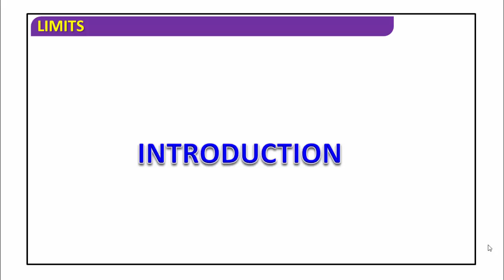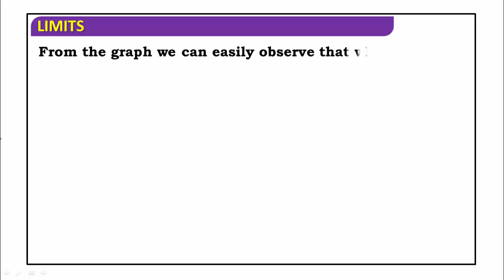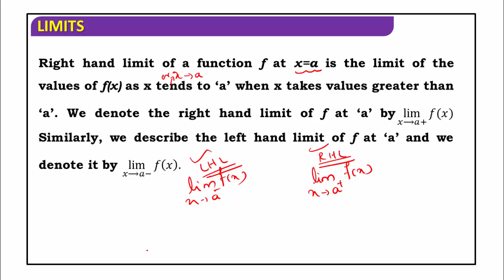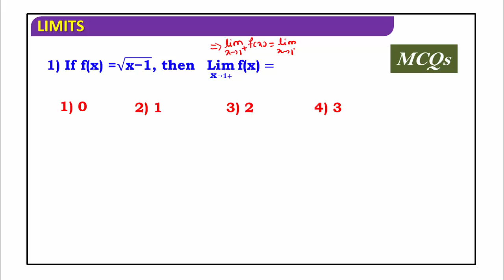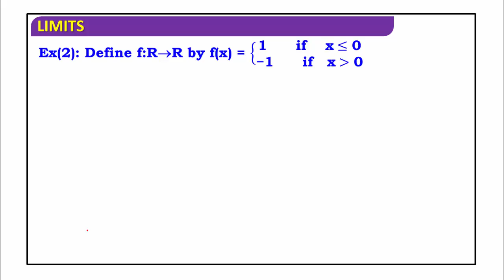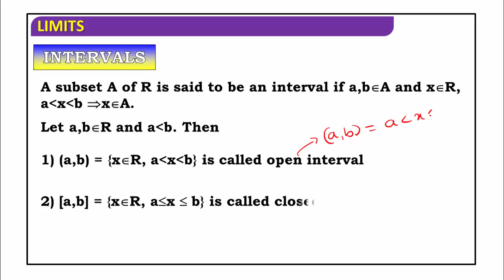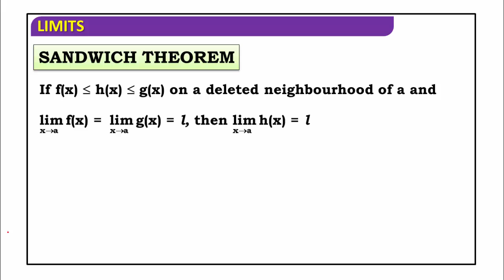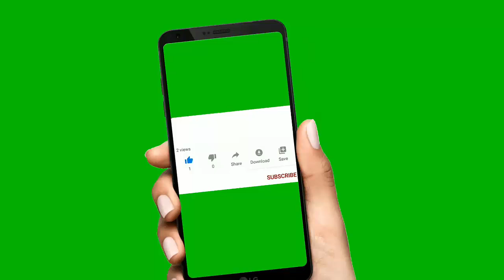Introduction Of Limits Part-1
Dr.Sharanu Chabbi